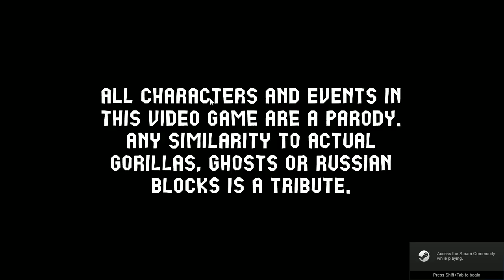Pelo Strem - Juanito Arcade Mayhem